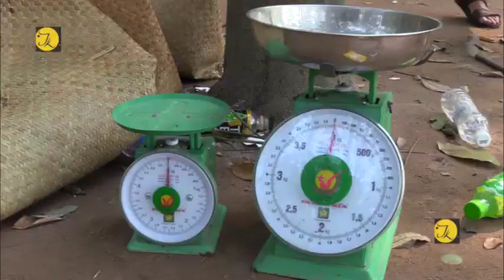Bình Dương, bắt các đối tượng đá gà tại phường Bình Chuẩn, thu giữ hơn 400 triệu đồng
Ngày 1/12, Công an thị xã Thuận An vừa tiến hành triệt xóa một trường đá gà và lắc tài xỉu thắng thua bằng tiền tạm giữ 75 con bạc và thu giữ hơn 420 triệu đồng.

Theo điều tra, Công an thị xã Thuận an phát hiện tại một bãi đất trống trong lô cao su thuộc khu phố Bình Phước B, phường Bình Chuẩn, Thị xã Thuận An có hàng chục đối tượng thường xuyên lui tới để chơi đá gà và lắc tài xỉu thắng thua bằng tiền.

Khoảng 13 giờ ngày 1/12, khi các con bạc đang say sưa đá gà và lắc tài xỉu thì lực lượng Công an thị xã Thuận An bất ngờ đột kích trường gà tạm giữ 75 đối tượng cùng toàn bộ tang vật.

Tại hiện trường lực lượng Công an thu giữ 12 con gà đá, 03 bộ lắc tài xỉu, hàng chục cặp cựa gà, cân, băng keo…các đối tượng sử dụng để đá gà, 02 xe ô tô, 49 xe mô tô và thu giữ hơn 420 triệu đồng tiền tang vật các đối tượng dùng để đánh bạc.

Được biết, trường gà này do đối tượng Hồ Viễn Phương, sinh năm 1979, ngụ phường An Phú. TX Thuận An làm chủ, hàng ngày đối tượng này đều cắt cử đàn em canh gác cẩn mật. Qua làm việc, đối tượng cho biết đứng ra tổ chức cho các con bạc đá gà với nhau, cứ mỗi 1 triệu tiền đá gà Phương thu 50.000đ.

Vụ việc đang tiếp tục được điều tra làm rõ.